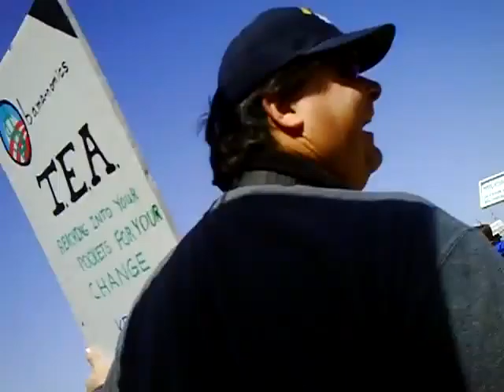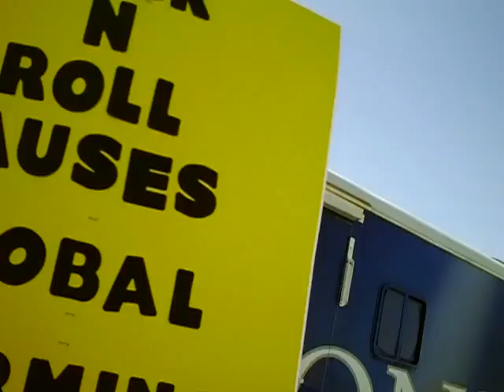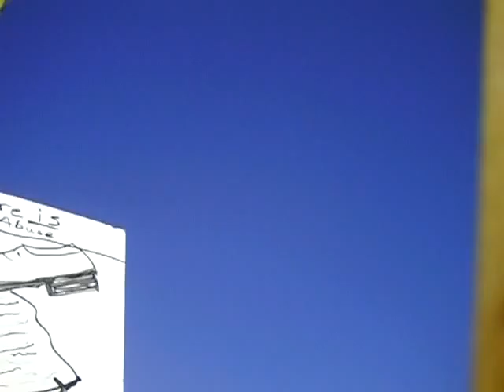tea party 011.avi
I meet a WW II vet, whose brother could have been my grandfather's C.O..